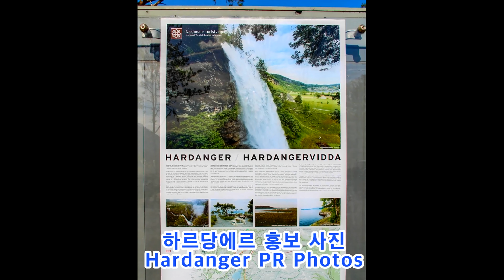겨울왕국 요정의 길('Way of Fairy' of Frozen)/하르당에르비다 국립공원(Hardangervidda nasjonalpark), 하르당에르 피오르드, 노르웨이 여행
겨울왕국 요정의 길 하르당에르비다 국립공원(Hardangervidda nasjonalpark),
하르당에르 피오르드(Hardanger Fjord),
 노르웨이 여행(Norway Travel) in May 2015

겨울왕국 요정의 길이라 불리는 하르당에르비다 국립공원 투어 영상입니다.
겨울왕국 배경지 베르겐(Bergen)을 출발하여 하르당에르 피오르드의 차창 관광을 마치고
산악 국가 노르웨이만의 터널 기술이 돋보이는 나선형 터널을 돌고 돌아 위로 올라가면
겨울왕국 요정의 길이리 불리는 동토의 땅 하르당에르비다 고원​에 들어섭니다.

하르당에르비다 국립공원(Hardangervidda nasjonalpark)은 노르웨이 남서부
하르당에르비다 고원 지역에 있는 국립공원(National Park)으로
노르웨이 국립공원 중 가장 큰 규모라고 합니다.
1981년 국립공원으로 지정되었으며 면적은 3,422km²로 서울의 5.6배나 된다고 하네요.
송네 피오르드와 하르당에르 피오르드 사이에 자리하고 있으며
고봉 설산과 여름철 푸른 초원 풍경이 아름다워 하이킹, 등산, 낚시 및
스키 등을 즐기기 위해 연중 많은 관광객들이 찾는다고 합니다.
하르당에르고원의 평균 고도는 1,100m라고 하며 하르당에르고원에서
가장 높은 곳은 1,863m의 하르당에르외쿨렌 빙하라고 하네요.
드넓고 황량한 평원에는 빙하의 침식작용으로 수많은 빙하호와 강이 형성되어 있지만
많은 눈으로 덮여있어 그들의 모습을 직접 눈으로 확인할 수는 없었습니다.
전망이 좋거나 접근성이 좋은 곳에는 히테(Hytte)라 부르는 통나무 집들이 있는데
노르웨이인의 4분의 1이 갖고 있다고 하며 보통 여름 별장으로 사용하지만
관광객들을 위한 민박집으로도 활용하기도 한다고 하네요.
이곳에는 15,000마리가 넘는 야생 순록을 비롯한 다양한 희귀 동식물이 서식하고 있고
고원 저지대에서는 사과·체리·자두 등의 과일 재배가 활발하게 이뤄지고 있어
노르웨이 과일의 40% 이상을 이곳에서 생산하고 있다고 합니다.
고원지대이고 해마다 많은 눈이 와서 6월 초부터 8월 말까지만 길이 열린다 하는데
여행했던 해에는 눈이 많이 오지 않아 5월 초인데도 이런 절경을 볼 수 있는 행운을 누렸습니다.
워낙 눈이 많이 오는 고원지역이라서 도로 양옆쪽으로는 긴 막대기들이 꽂혀있는데
심한 바람에 많은 눈이 와도 도로임을 쉽게 알 수 있도록 표시히기 위함이라고 하네요.

하늘과 구름과 설원의 구분이 어려울 정도의 아름다운 설경의 연속입니다.
누가 겨울왕국 요정의 길이라 이름 붙였는지 모르지만​...
베르겐이 겨울왕국의 배경지라고 한다면 우리가 가고 있는 이길이 진정한
동토의 땅 겨울왕국 요정의 길은 아닐까요?
'엘사'를 찾아 떠나는 '안나'의 모습이 설원 위에서 아련하게 보이는 것 같네요.